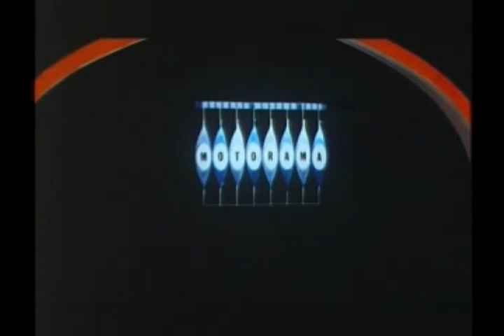No Se Tu Amor ( 我不知道你的愛 ) - Andy Manilow (featuring Garaje Gringo)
Inspired by the Tijuana Auto Show, this song captures the essence of the carefree life, dance, dining and love. Andy's "No Se Tu Amor" (I Don't Know Your Love) is a marriage of style, virtue and the love of driving. Buckle up and go for a ride with Andy Manilow and Garaje Gringo!